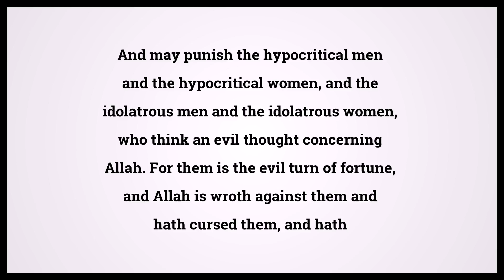Quran The Victory 48:6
Video shows Quran The Victory Chapter 48 Verse 6: And may punish the hypocritical men and the hypocritical women, and the idolatrous men and the idolatrous women, who think an evil thought concerning Allah. For them is the evil turn of fortune, and Allah is wroth against them and hath cursed them, and hath made ready for them hell, a hapless journey´s end. Powered by MaryTTS. Holy Qur'an 48:6 Surah : Ayah